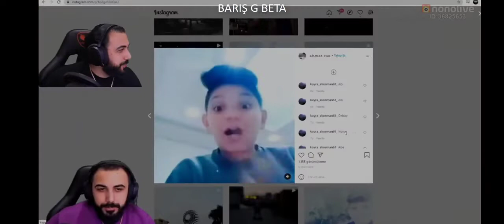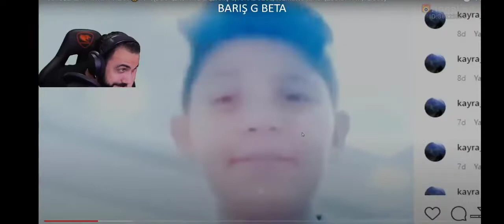Barış G GÜLMEKTEN ÖLDÜREN ANLAR YASİN ERKAN 'YOUTUBERLAR KOMİK ANLARI #115' İZLİYOR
barış g tv,
barış g korku oyunu,
barış g valorant,
barış g among us,
barış g ersin yekin,
barış g ilbey,
barış g en iyi vuruşlar,
barış g izliyor,
barış g mezarcı,
barış g açıklama,
barış g arınç,
barış g ağır silah modu,
barış g aykut elmas,
barış g among us mod,
barış g açıklama yapıyor,
barış g arabası,
the godfather barış özcan,
a way out barış g,
barış g barış bra,
barış g basma,
barış g buz diyarı,
barış g barbar,
barış g barış brayı vuruyor,
barış g beta,
barış g bot basma,
barış g bra kavga,
barış g challenge,
barış g canlı yayın,
barış g carl,
barış g coffin,
barış g canlı yayın kazası,
barış g can,
barış g calse izliyor,
barış g cs go,
barış g gta 5,
barış c squid game,
barış g c class,
barış g c,
barış g çiftlik oyunu,
barış g çiftlik,
barış g çizim oyunu,
barış g çalınç,
barış g çocuğa bilgisayar,
barış g çekiliş,
barış g çoçuk,
barış g çığ zırh,
barış g doch,
barış g discord,
barış g dying light,
barış g discord linki,
barış g dwoz,
barış g devour,
barış g dwoz izliyor,
barış g dava,
barış g d,
barış g ersin yekin kavga,
barış g el hareketi,
barış g ece seçkin,
barış g ersin yekin hakkında konuşuyor,
barış g emir,
barış g ekip,
barış g e spor takımı kuruyor,
barış g e spor,
barış g e okul,
barış g e sporcu izliyor,
barış g e sporcu,
barış g e spor maçını izliyor,
barış g e sporcu oluyorum,
barış g e spor turnuvası,
barış g firavun,
barış g forest,
barış g faik,
barış g free fire,
barış g feign,
barış g fury,
barış g firavun çıkarma,
barış g film gibi oyun,
barış g f,
barış g groza,
barış g godzilla,
barış g gangsta paradise,
barış g gta 5 en iyi hareketler,
barış g gemi oyunu,
barış g gta,
barış g god of war 7,
gta barış g,
gt5 barış g,
godzilla barış g,
groza barış g,
barış g gta 5 izliyor,
barış g gartic phone,
barış g hile,
barış g hassasiyet,
barış g hile mi değil mi,
barış g hesap tanıtımı,
barış g hesap kimde,
barış g hapisten kaçış,
barış g human fall flat,
barış g hesap çalındı,
barış g ıssız ada,
barış g ırkçılık,
barış g ıd,
barış g ıssız ada 2,
barış g ırkçılık yapıyor,
barış g ıssız ada 4,
barış g ıssız ada 3,
barış g ıq düşüren,
barışı gta v,
mezarcı barış g,
barış g internet cafe,
barış g internet cafe simulator,
barış g ilk videosu,
barış g iyi vuruşlar,
barış g ilbey kışkırtma,
barış g internet cafe 2,
barış g i,
barış g jazzed,
barış g jazzed izliyor,
barış g jahrein,
barış g jazzed ile oynuyor,
barış g jujutsu kaisen,
barış g jinx,
barış g jazzed 2,
barış g jordi,
barış g j,
barış g kışkırtma,
barış g komik anlar,
barış g kutu açılımı,
barış g korku,
barış g kavga,
barış g kral vezir,
barış g kütüphane,
barış g gta v,
barış g ö k,
barış g lol,
barış g livik,
barış g legolas izliyor,
barış g lobi troll,
barış g light it up,
barış g lol fizz,
barış g lune,
barış g lunapark,
barış g mezarcı kavga,
barış g minecraft,
barış g mezarcı el hareketi,
barış g mezarcı taklidi,
barış g mezarcı babası,
barış g monopoly,
barış g mezarcının babasına hakaret,
barış g m 249,
barış g m 24,
barış g m 762,
barış g m 416,
baris f m,
barış g nimo star,
barış g nasıl ya,
barış g naruto,
barış g nasıl ya izliyor,
barış g nin sevgilisi,
barış g nin şarkısı,
barış g nimo tv,
barış g new state,
barış g octavian,
barış g oda vlogu,
barış g one man squad,
barış g orkun ışıtmak izliyor,
barış g omegle,
barış g outlast,
barış g oyun,
barış g octavian vs solkay,
barış g örümcek adam,
barış g özel sandık,
barış g ödül,
barış g ölüm evi,
barış g özel sandık açılımı,
barış g ölümsüzlük hilesi,
barış g öldü,
barış g öpüşme,
barış g pubg,
barış g popülerlik,
barış g poseidon,
barış g pubg new state,
barış g poppy,
barış g pubg en iyi vuruşlar izliyor,
barış g premium sandık açılımı,
barış g pubg squid game,
barış g p,
barış g rust,
barış g raft,
barış g ranch,
barış g resident evil 8,
barış g runik güç,
barış g röportaj adam izliyor,
barış g royal pass,
barış g ranch simulator 1,
barış g r,
barış g sasuke,
barış g sasuke kışkırtma,
barış g squid game,
barış g sevgilisi,
barış g sasuke izliyor,
barış g sandık açılımı,
barış g sasuke deprem,
barış g saklambaç,
s barış gülmez,
barış g s.w.a.t,
barış g s,
barış g şarkı,
barış g şafak,
barış g şarkı dinliyor,
barış g şoka giriyor,
barış g şarkı söylüyor,
barış g şafak piyano,
barış g şafak kışkırtma,
barış g şaka,
barış g turnuva,
barış g tolunay ören izliyor,
barış g tiktok,
barış g tugay gök,
barış g tiktok videoları izliyor,
barış g takipçimin hesabını fulledim,
barış g the forest,
barış g t,
barış g uno,
barış g uzi,
barış g uc,
barış g uçakta küfür,
barış g uc nereden alıyor,
barış g uzi challenge,
barış g urf,
barış g uğurlu pubg sandığı,
barış g ü,
baris u gago,
barış g üzüntülü anlar,
barış g üç kuruş,
barış g ütopya,
barış g ünlü youtuber geldi,
barış g ücretsiz kutu açılımı,
barış g ülkücü,
barış g üzülüyor,
barış g üzüntülü oyun,
barış g vs,
barış g vural üzül,
barış g vlog,
barış g vs mezarcı,
barış g vs sasuke,
31